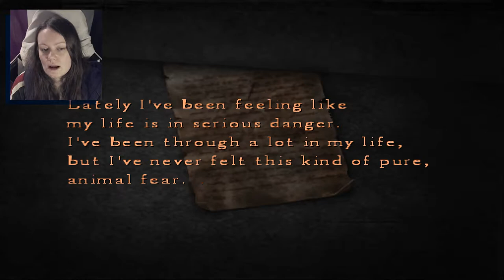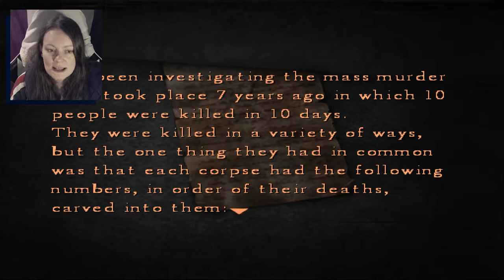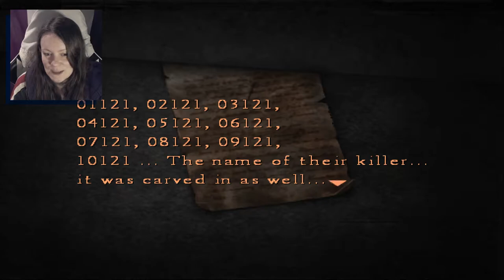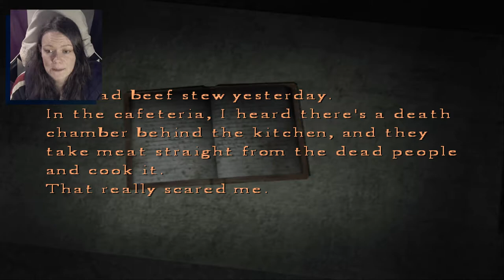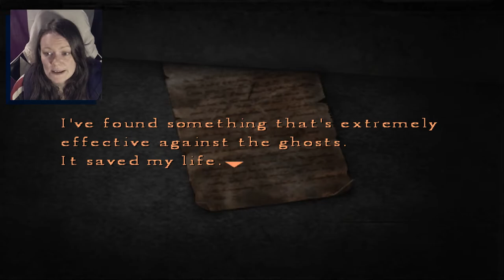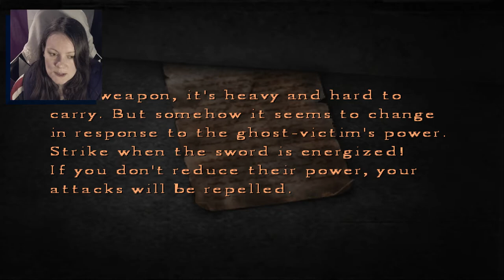Silent Hill 4: The Room | 05 | Worst Orphange Ever